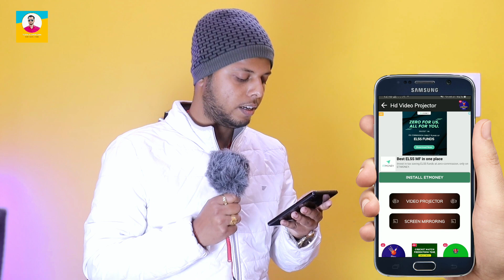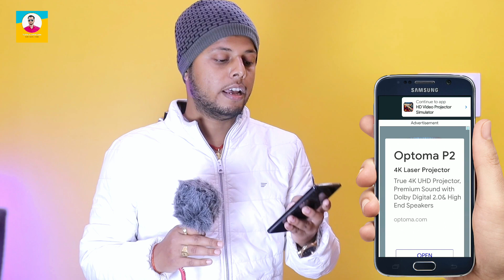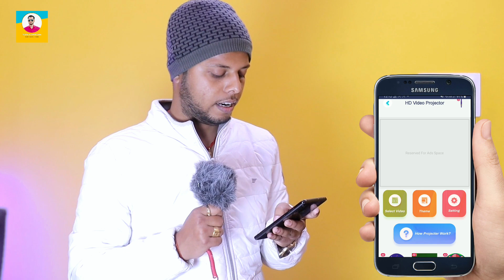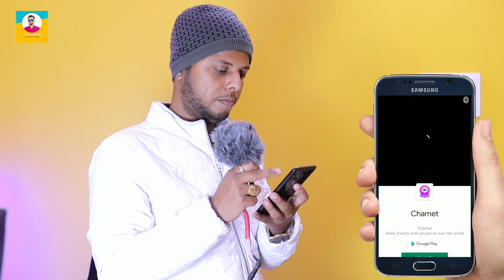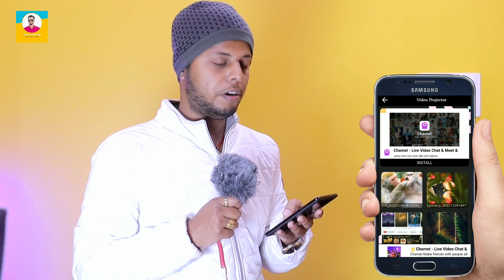फ़ोन के Flashlight से दीवार पर वीडियो देखें? Phone se deewar par video kaise chalayen || BY TEB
Dosto Aaj Ki Is Video Me Maine Aapko Bataya Hai Ki Aap Apne Kisi Bhi Phone Ko Projector Bana Sakte Hain Aur Apne Phone Ki Help Se Deewar Par TV, Video Chala Sakte Hain, Ummeed Hai Aapko Ye Video Pasand Aayegi. Thank You So Much